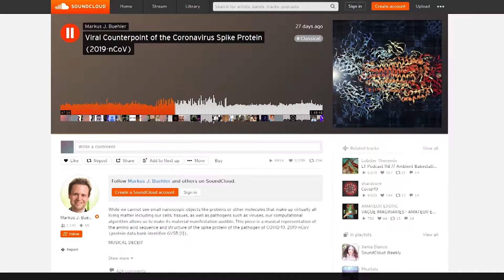«Вірусна» музика. Як епідемії у різні часи надихали музикантів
Йому присвячують гімни та пишуть пісні. Ні, не коханню, а карантину. Хто з музикантів не піддається паніці, а створює хіти — дивіться у сюжеті.